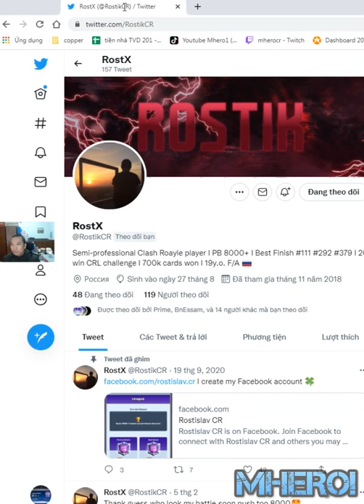Strongest xbow DECK in Clash Royale XBow archer Queen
Welcome to Mhero1
your coopertation.